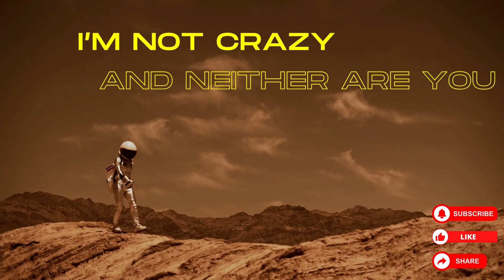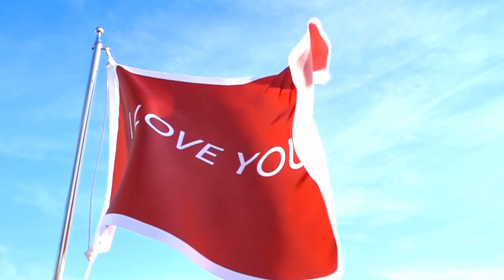CRY NOW LAUGH LATER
***Welcome***
Some of us are judged and placed in a category of being "crazy".
-Crazy because we act different
-Crazy because we live different
-Crazy because we look different
But most of all, crazy because we "are" different!
Being different should not warrant a false label.
-It should not warrant judgement.
-It should not warrant ridicule.
Everyone of us are different from the next. I invite you if you will, on a journey of relating to what makes us different. Our different experiences and mindsets. Just because we are different, does "not" make us "crazy"!
Because I'm not crazy! And neither are you!

Some content may be triggering. Please do not hesitate to click off-pause-or fast forward "any" at any time if any of the content is triggering. Your mental health is a priority.

Video/Images Credit: Pexels/Canva
ES_Small Feet Big Steps - Stationary Sign
ES_Dolce - Cushy
ES_Luckily and Happily - Baegel

Ownership of copyright
All commentary on this channel “I am not crazy-and neither are you” created by Lavonia Altnor is protected by copyright under U.S. Copyright laws and is the property of the provider of this content. You may not copy, distribute, publish, display, perform, modify, create derivative works, transmit, or in any way exploit any such content, nor may you distribute any part of this content over any network, including a local area network, sell or receive monetary gain from the use of this content. For permission to use the content on the “I am not crazy-and neither are you” created by Lavonia Altnor, please contact content creator.
The copyright on this podcast “I am not crazy-and neither are you” created by Lavonia Altnor and the material on this podcast (including without limitation the text, computer code, voice audio material, is owned by the “I am not crazy-and neither are you” podcast [and it’s licensors].
Copyright license
 view this podcast for entertainment and educational purposes only.

“I am not crazy-and neither are you” podcast created by Lavonia Altnor does not grant you any other rights in relation to this podcast or the material on this podcast.  In other words, all other rights are reserved.
For the avoidance of doubt, you must not adapt, edit, change, transform, publish, republish, distribute, redistribute, broadcast, rebroadcast or show or play in public this podcast or the material on this podcast (in any form or media) without “I am not crazy-and neither are you” podcast created by Lavonia Altnor prior written permission.
Data mining
The automated and/or systematic collection of data from this podcast is prohibited.
Enforcement of copyright
“I am not crazy-and neither are you” podcast created by Lavonia Altnor takes the protection of its copyright very seriously.
If “I am not crazy-and neither are you” podcast created by Lavonia Altnor discovers that you have used its copyright materials in contravention of the license above, “I am not crazy-and neither are you” podcast created by Lavonia Altnor may bring legal proceedings against you seeking monetary damages and an injunction to stop you using those materials.  You could also be ordered to pay legal costs.